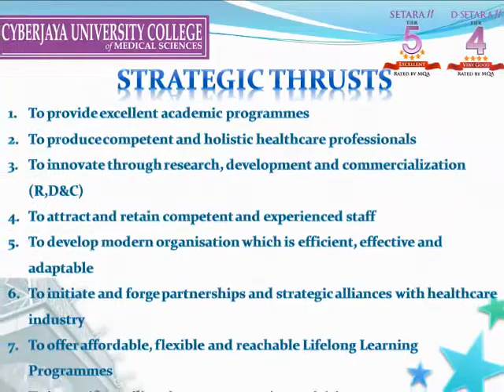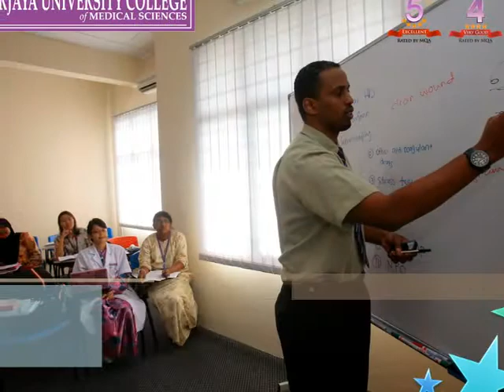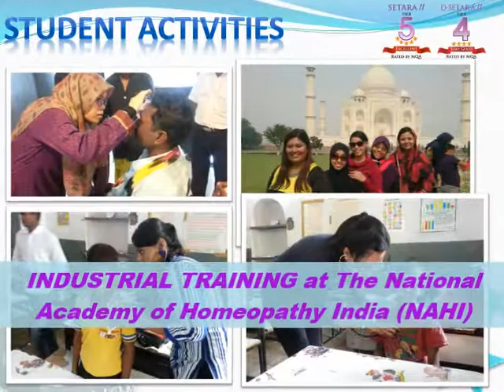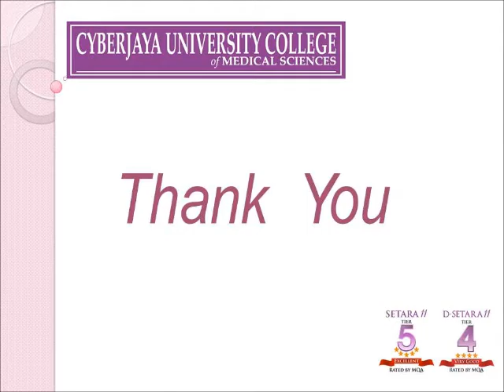CUCMS Video for Dr. Haris Visit